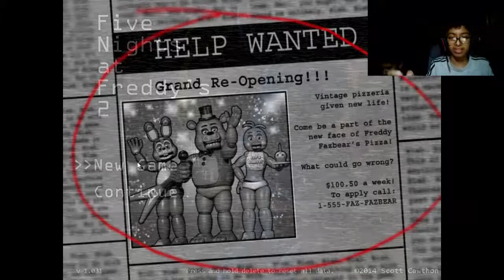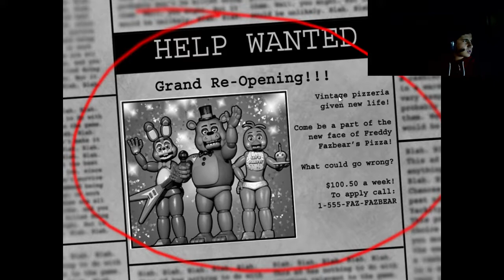a group of people play five nights at freddys2